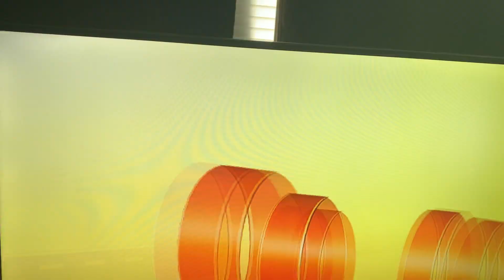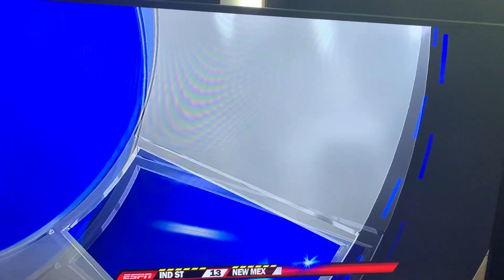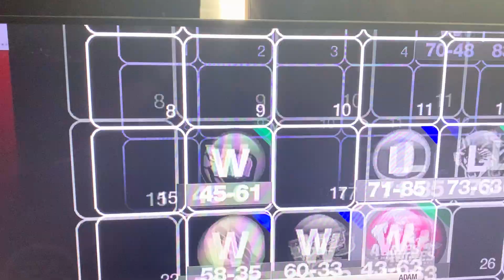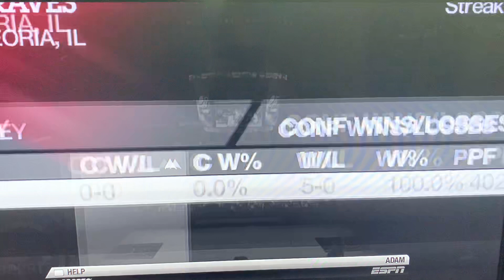NCAA BASKETBALL 10 INDIANA STATE DYNASTY EP#6!! ANAHEIM CLASSIC CHAMPIONSHIP GAME!!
Thank you for all your help and support! God bless you all!